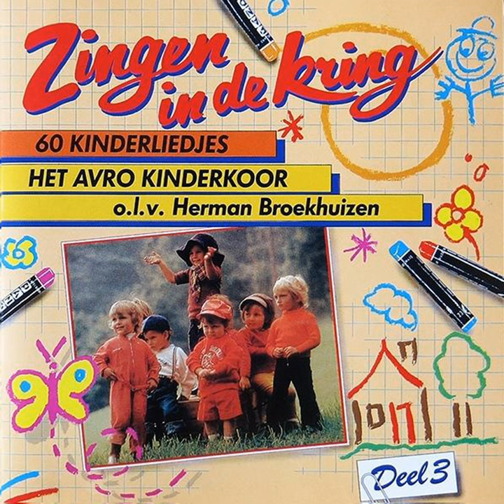Ik Zag Twee Beren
Ik Zag Twee Beren · Avro Kinderkoor

Zingen In De Kring Deel 3

Artist: Avro Kinderkoor